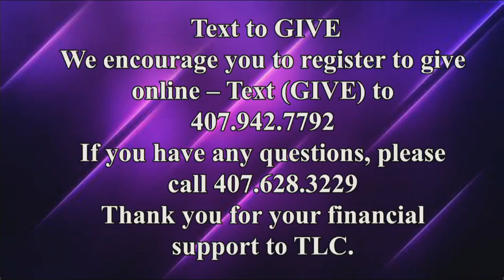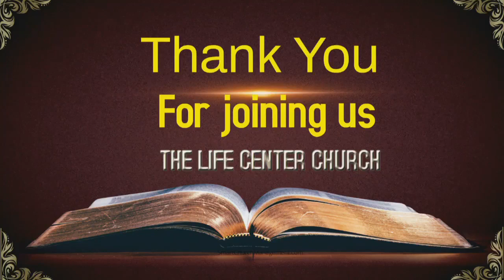"Healing Touch Ministry" - Minister Thomas (Nov 13th)